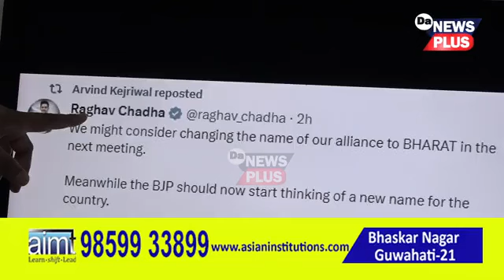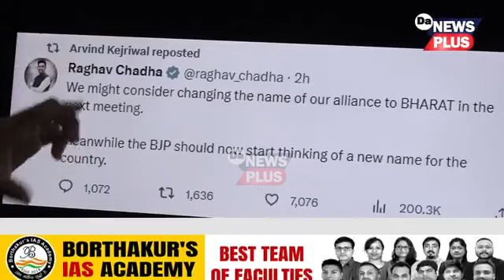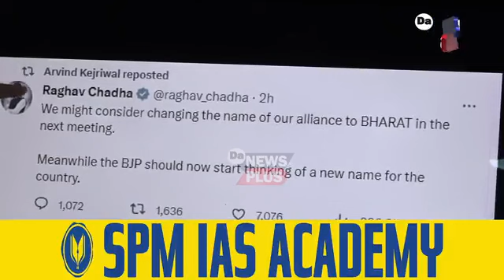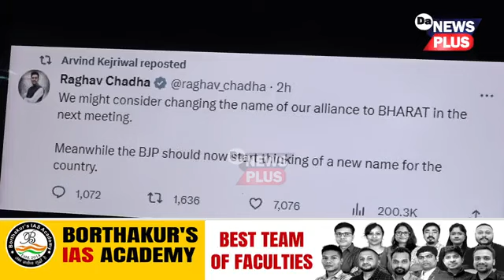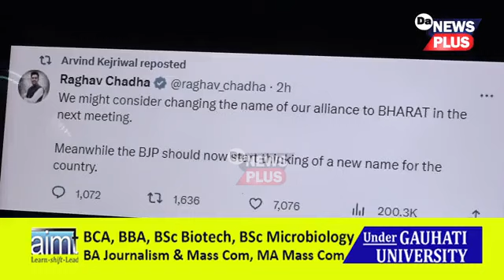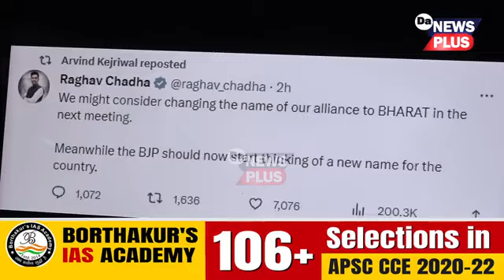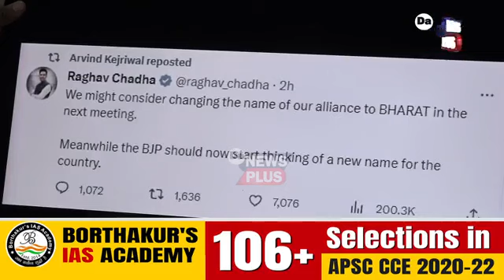‘INDIA Alliance’ ৰ নতুন নাম হ’ব ‘BHARAT’